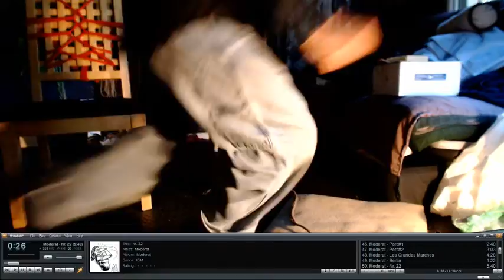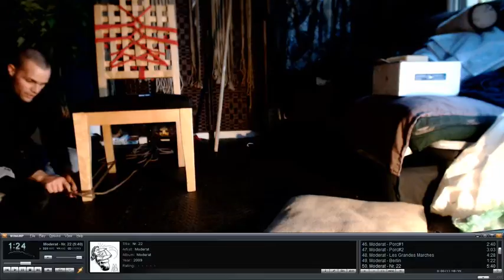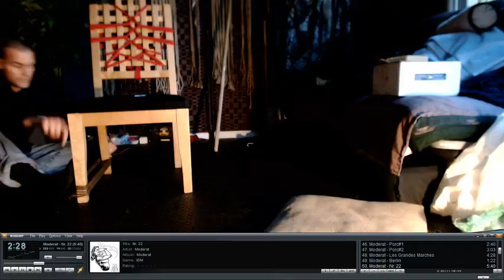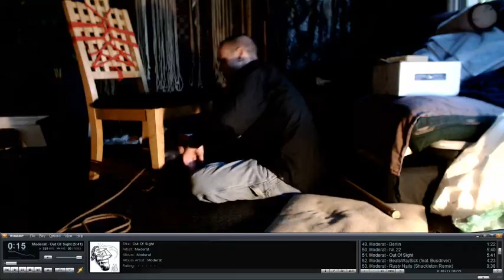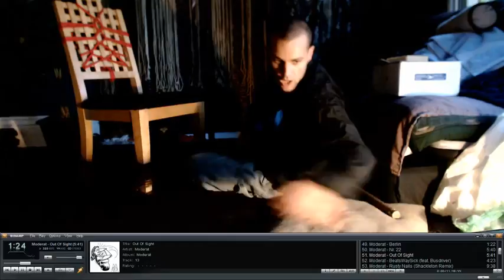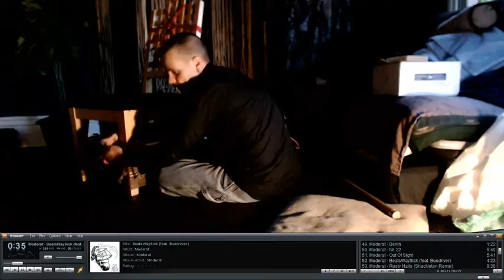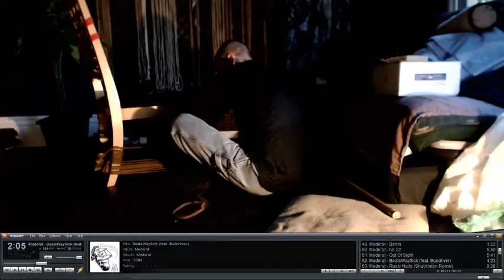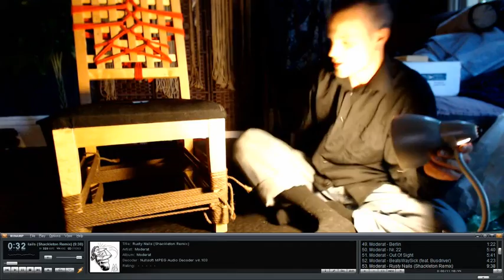Stretching and drying the Rope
After the boiling process you want to both make sure the rope dries as fast as possible, and is stretched while it dries as you don't want it stretching during suspensions, that gets dangerous fast.